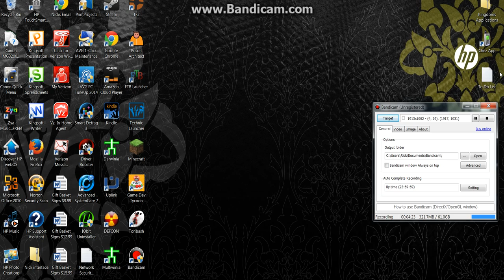Pixelmon - Season 2 - Episode 2: Starting On The House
PINK HOUSE... PINK WOOD... PINK EVERYTHING...
"Season 2" isn't German for "Bye-Bye Pink House" but it MIGHT be Latin... I'll have to ask Fire Squirtle... or The Emperor of the Sea... "Empoleon! Your car broke down! ... I know you have no car, I just wanted to ask you if pink wood is Latin ... Awkward silence it is."